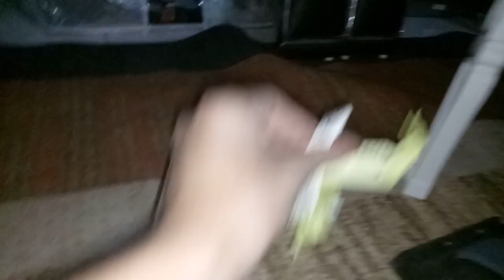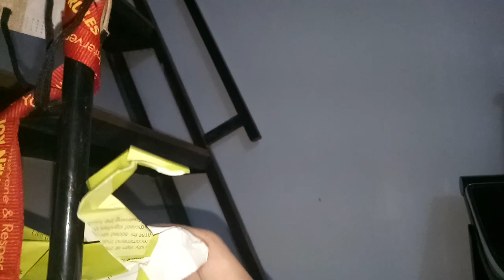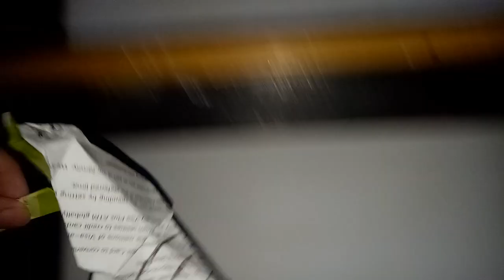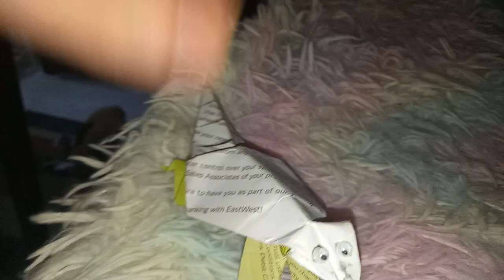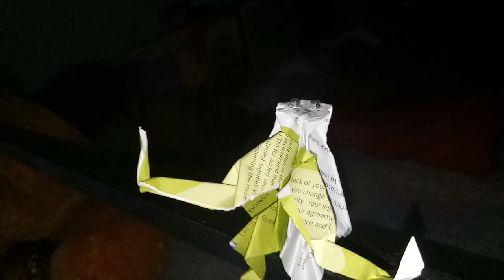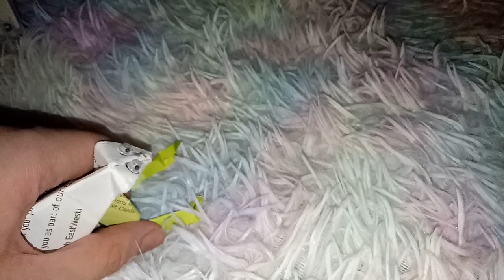Ring-Tailed Lemur is Walking and Climbing the Tree while Shouting the Neighbors in Madagascar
Ring-Tailed Lemur, it is a primate that lives in Madagascar.Ring-Tailed Lemurs have size of Monkeys, Apes, and Humans.Ring-Tailed Lemurs have their own food and hunt by insects. Ring-Tailed Lemurs have been looking at the Talons of Hawk.Ring-Tailed Lemurs have to climb a tree. Ring-Tailed Lemurs have endangered species of Tarsier,Slow Loris,Mouse Lemur,and Tree Shrews. Ring-Tailed Lemurs have poison of Population Decreasing.Ring-Tailed Lemurs have to check the brains, but Ring-Tailed Lemurs have to climb a tree.

Scientific Name:Lemur Catta